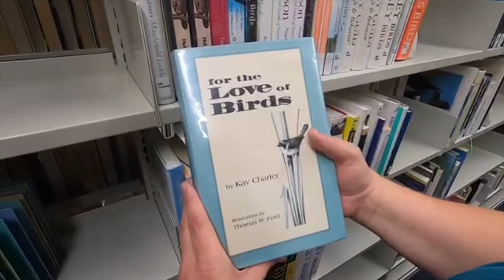Saving Birds Thru Habitat, one backyard at a time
This video describes just how the bird conservation organization Saving  Birds Thru Habitat got its start with Executive Director Kay Charter.